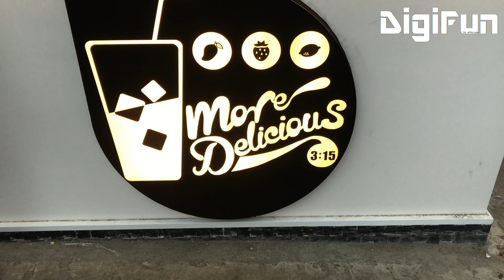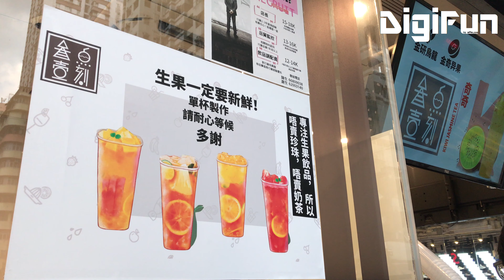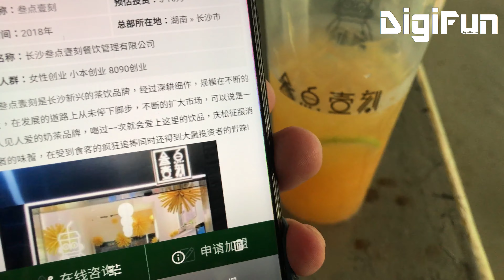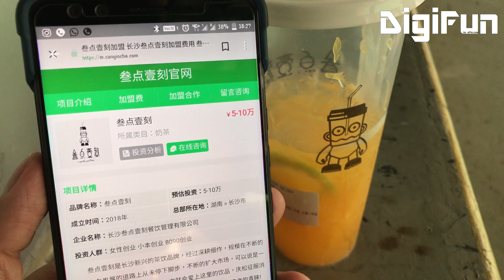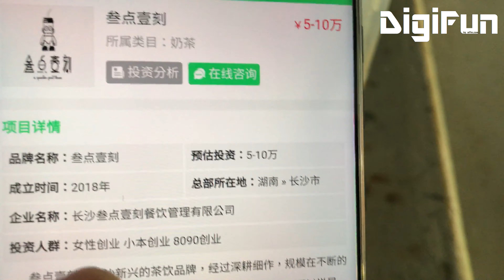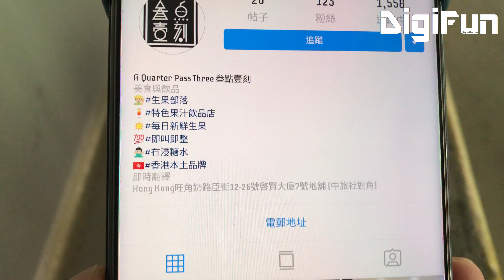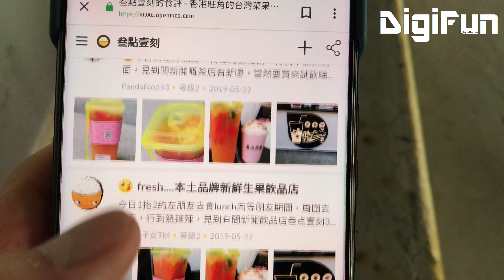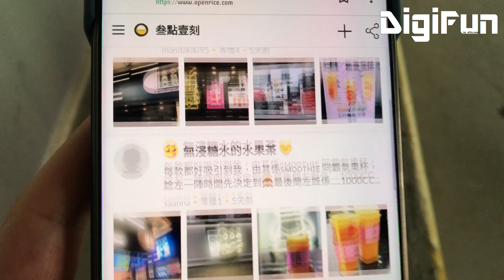[手調飲品特輯 - EP23]叁點壹刻滿杯橙子真材實料，但……